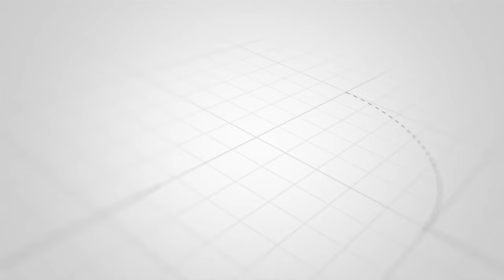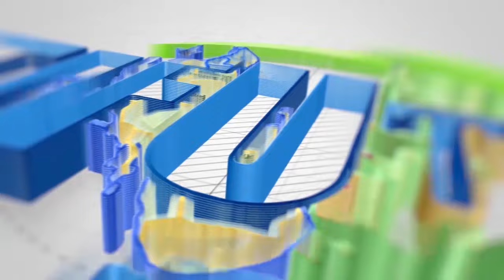TOMONDO YAMKABILI DK MWINYI